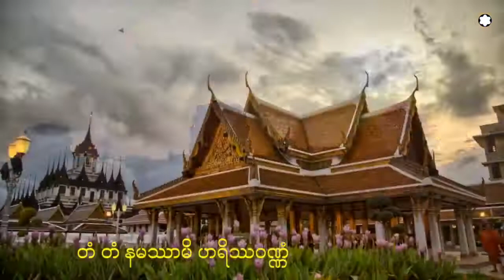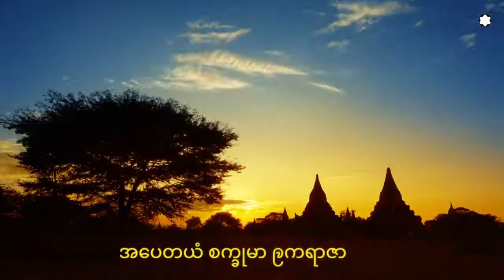ေမာရသုတ်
၁။ ပူရေန္တံ ဗောဓိသမ္ဘာရေ
 နိဗ္ဗတ္တံ မောရယောနိယံ။
ယနေ သံဝိဟိတာ ရက်ခံ၊
မဟာသတ်တံ ဝနစေရာ။

၂။စိရဿံ ဝါယမန်တာပိ၊
နဝေ သက်ခိံသု ဂဏှိတုံ။
 ဗွဟ်မမန်တ န်တိ အက်ခာတံ၊
ပရိတ္တံ တံ ဘဏာမ ဟေ။

၃။ ဥဒတေယံ စက်ခုမာ ဧကရာဇာ၊
ဟရိဿ ဝဏ္ဏော ပထဝိပ္ပဘာသော။
တံ တံ နမဿာမိ ဟရိဿဝဏ်ဏံ ပထဝိပ်ပဘာသံ၊
 တယာဇ်ဇ ဂုတ်တာ ဝိဟရမေု ဒိဝသံ၊

၄။ယေ ဗြာဟ္မဏာ ဝေဒဂူ သဗ္ဗဓမ္မေ၊
တေ မေ နမော တေ စ မံ ပါလယန္တု။
နမတ်ထု ဗုဒ်ဓါနံ နမတ်ထု ဗောဓိယာ၊
နမော ဝိမုတ္တာနံ နမော ဝိမုတ္တိယာ၊
ဣမံ သော ပရိတ္တံ ကတွာ၊
မောရော စရတိ ဨသနာ။

၅။ အပတေယံ စက်ခုမာ ဨကရာဇာ၊
ဟရိဿဝဏ္ဏော ပထဝိပ္ပဘာသော။
တယာဇ်ဇ ဂုတ်တာ ဝိဟရမေု ရတ်တိံ။

၆။ ယေ ဗြဟ္မဏာ ဝေဒဂူ သဗ္ဗဓမ္မေ၊
နမတ်တု ဗုဒ်ဓါနံ နမတ်ထု ဗောဓိယာ။
မောရော ဝါသ မကပ္ပယိ။

မောရသုတ္တံ နိဋ္ဌိတံ။